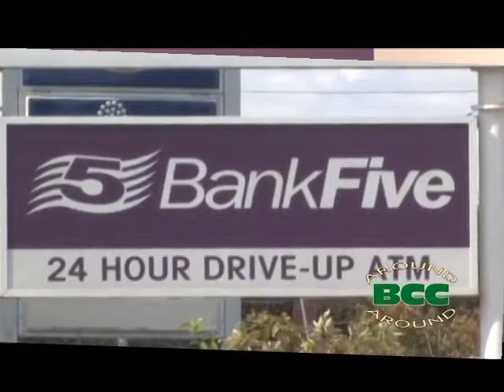BCC Alumni - Lynn Motta